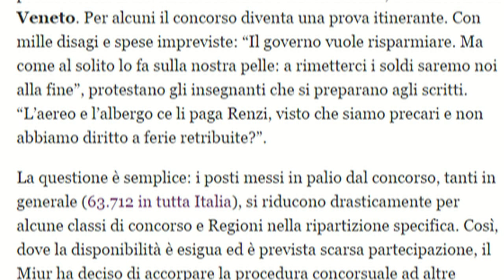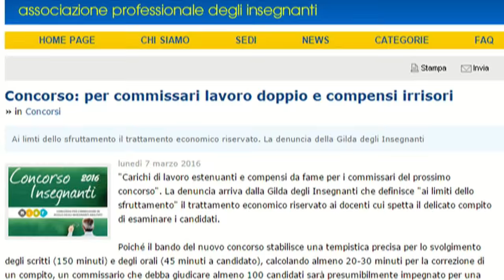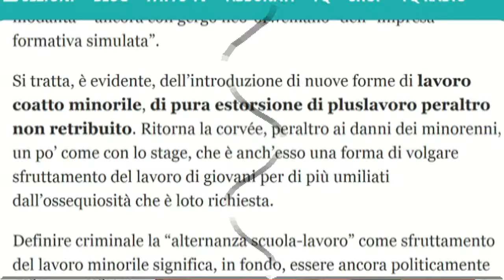SFOGLIANDO IL WEB 7 MARZO 2016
Concorso scuola, prove accorpate e candidati costretti a girare l’Italia. “L’aereo ce lo paga Renzi?”
Nella ripartizione delle 63 mila cattedre messi in palio dal concorso i posti si riducono drasticamete e il Miur ha deciso, per risparmiare sulle commissioni, di accorpare alcune regioni, come il Molise.
E chi paga il risparmio del ministero?
“Il governo vuole risparmiare. Ma come al solito lo fa sulla nostra pelle: a rimetterci i soldi saremo noi alla fine”, protestano gli insegnanti che si preparano agli scritti. “L’aereo e l’albergo ce li paga Renzi, visto che siamo precari e non abbiamo diritto a ferie retribuite?”
 “Per costruzioni navali dovrò andare in Liguria, per altre due materia i test si fanno qui in Campania”, racconta Luigi Gallo, di Pozzuoli. “Spero che le date non siano troppo vicine o addirittura sovrapposte: tra i titoli d’accesso il dono dell’ubiquità non è ancora richiesto”.
Ma quanto costano queste commissioni? I commissari si arricchiranno? Niente affatto.
Da un conteggio, se pur approssimativo, fatto dalla Gilda degli Insegnanti risulta che a fronte di carichi di lavoro estenuanti i commissari percepiranno meno di due euro l'ora. Siamo ai limiti dello sfruttamento afferma Rino Di Meglio, coordinatore nazionale del sindacato e chiede un intervento politico urgente, per evitare che le commissioni siano svuotate delle professionalità richieste, e che siano adeguatamente riconosciuti in termini economici e normativi, per esempio con esonero dalle lezioni e dagli impegni scolastici.

Ma la Buona scuola di Renzi va ben oltre:i commi dal 33 al 41 prevedono l”alternanza scuola-lavoro’.
In concreto, i minorenni dovranno per legge lavorare gratis per 200 ore nelle aziende se frequentanti i licei, e 400 ore se frequentanti gli istituti professionali.
Si tratta dell’introduzione di nuove forme di lavoro coatto minorile, di pura estorsione di pluslavoro peraltro non retribuito. Scrive Diego Fusaro su "Il fatto Quotidiano".
Non sono solo gli insegnanti a protestare contro la così detta Buona scuola.
Alcuni Consigli comunali calabresi prendono posizione contro la legge 107 con l'approvazione di una mozione proposta dal comitato "Insegnanti calabresi" .
La mozione è stata approvata a Catanzaro e  in altri due comuni della provincia (Gimigliano e Lamezia Terme); il documento è passato anche a Cinquefrondi (RC), a Saracena e Cellara (CS).